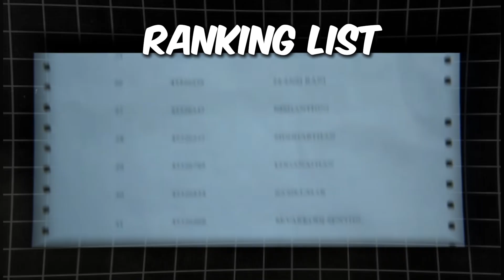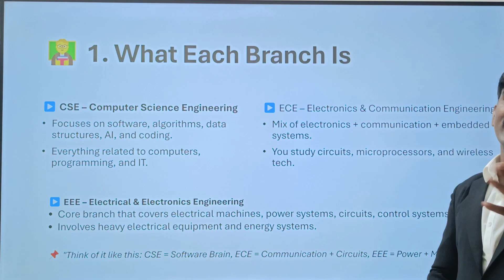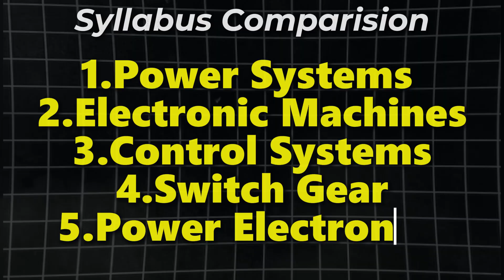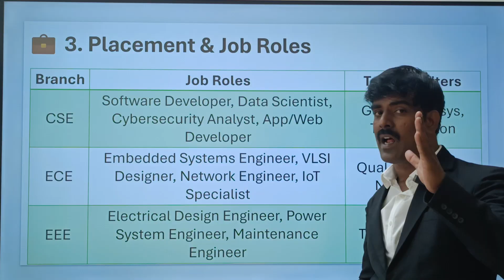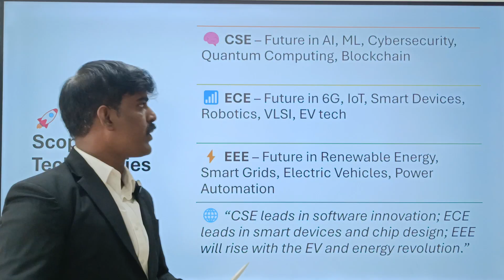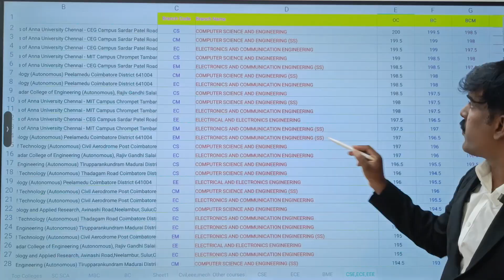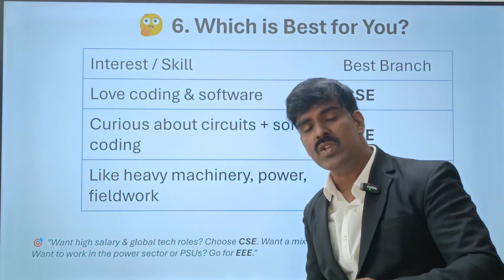CSE vs ECE vs EEE | Which is best | TNEA 2025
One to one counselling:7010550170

📊 CSE vs ECE vs EEE – Which is the Best in 2025?
Confused about which engineering branch to choose? 🤔
In this video, we break down 🔍
✅ Syllabus comparison
✅ Placement opportunities
✅ Industry demand
✅ Top colleges for each branch
✅ Which suits your interest & career goals

Whether you want a tech-driven career in software, electronics, or core engineering, this video will guide you clearly!

🎓 Make the right choice for a successful future.
👉 Watch now and share with every 12th student you know!